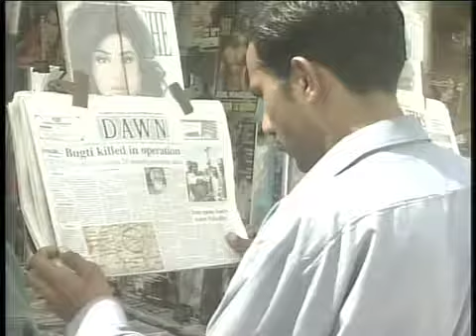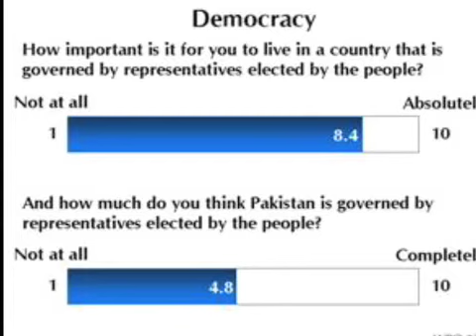Re: Pakistan public opinion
A shorter version of the survey conducted by world public opinion.org and USIP on  popular Pakistani public opinion.